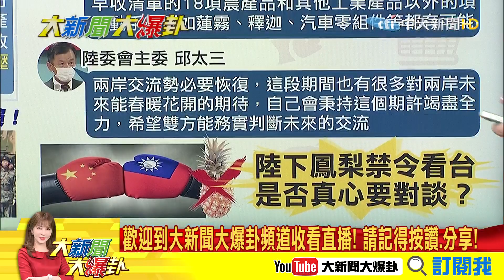【大新聞大爆卦】學者警告鳳梨禁令不會是最後一案?邱太三:春暖花開 陸測試是否真心要談? 精華版